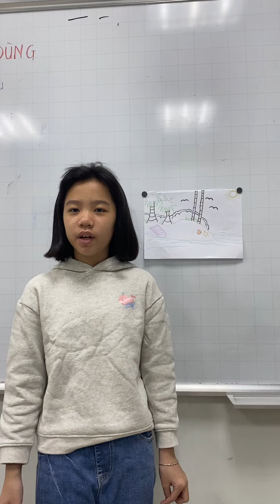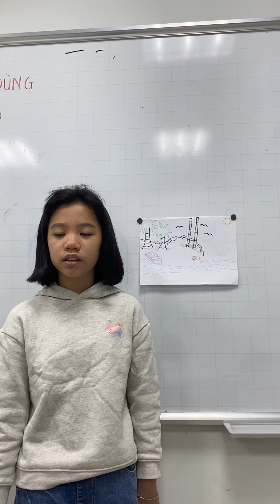CEC Timescity _TC-E5.1L-2302_ Bonus school trip_Tuệ Lâm